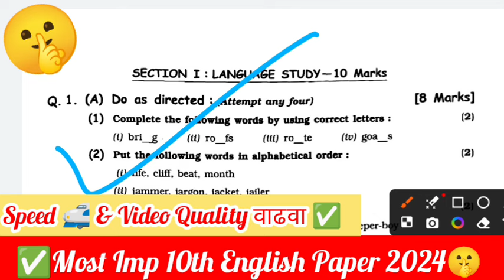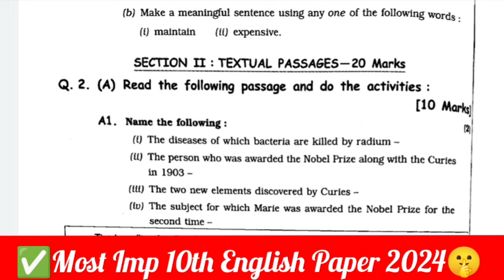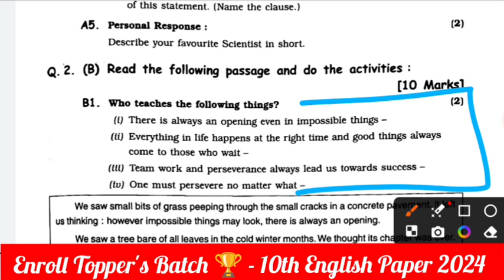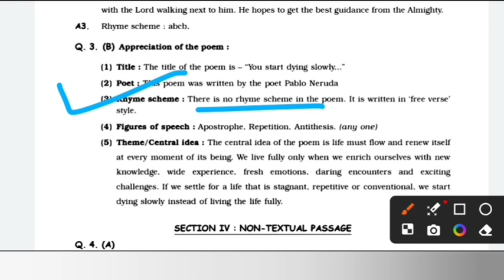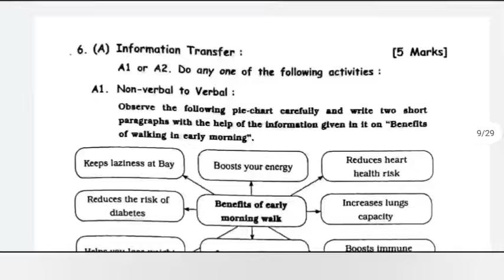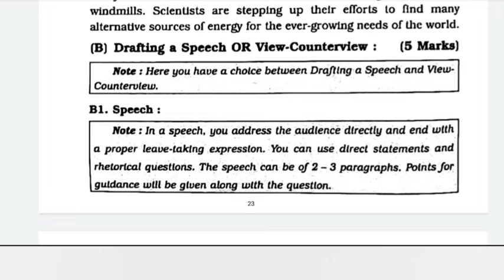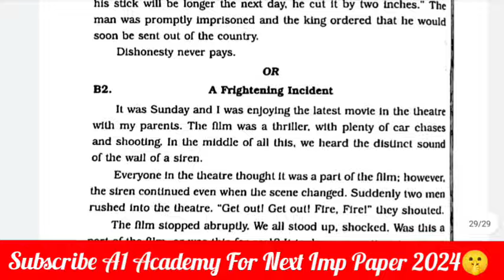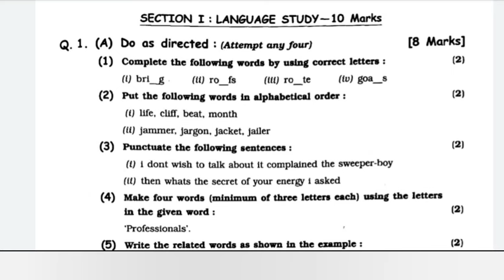✅ 10th English Board Paper 2024 🔥!! 10th English Important Questions 2024 Maharashtra Board 🤗!!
1. 🤫यहां से करे Download English paper 2024 pdf & paper pattern 2024 + ✅ TOPPER'S BATCH 2024 ( 1st Download App By 🔗 Link)
1st 100 students को Only 99₹ मे Course मीलेगा😍😍👉App मे Free Materials section मे Paper Pdf Available है

2. Website For Paper Pdf Download

3. 👉for pdf join telegram channel
( for paper pdf download)  Visit fast ⏩

4.🤫🛑 join fast 🛑 WhatsApp Group for 10th Board Students ✅👉

10th English Board Paper 2024 ,
10th Board English Paper 2024 ,
SSC Board English Paper 2024 ,
10th English Board Paper 2024 Maharashtra Board,10th English Board Paper 2023,
10th English Board Question Paper 2024 ,
10th English Board Model Paper 2024 ,
Maharashtra board question paper 2024,10th maharashtra board english paper pattern 2024,Maharashtra Board English model paper 2024,Maharashtra Board 7th march English paper,10th board English paper,10th board English paper 2024,
Maharashtra 10th board paper 2024,